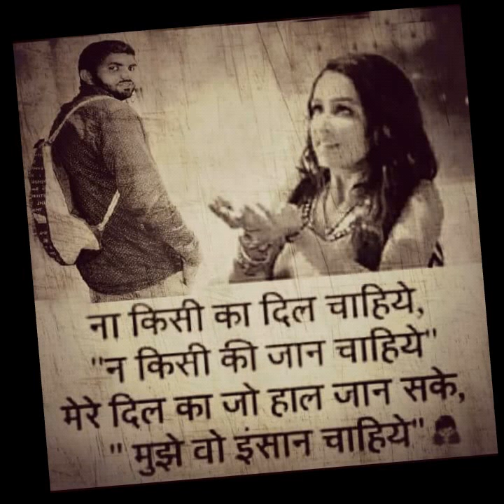Salman Khan and Dinesh vaghela pal